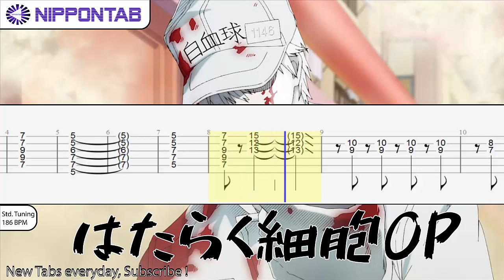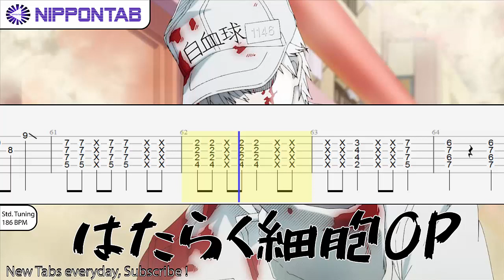【Guitar TAB】〚はたらく細胞 OP〛ミッション！健・康・第・イチ / Hataraku Saibou OP ギター tab譜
はたらく細胞 OP の「ミッション！健・康・第・イチ」の ギター tab譜  コード & tutorial です
Hataraku Saibou OP guitar Tab
Cells at Work!  Op
Les Brigades Immunitaires OP opening

Thanks to MRFL for his awesome job on the tab !